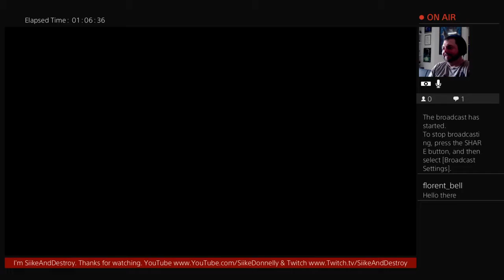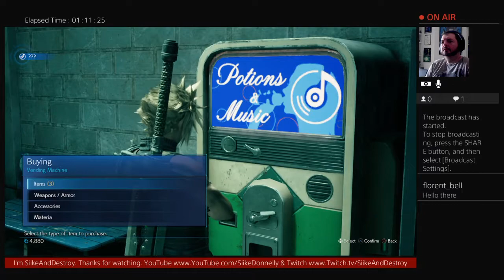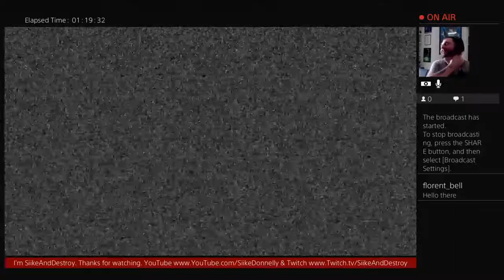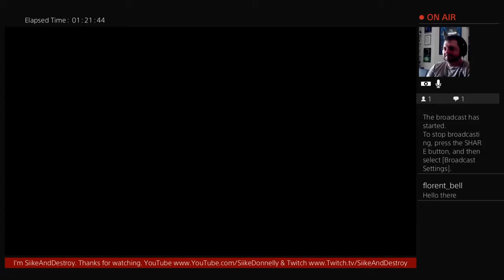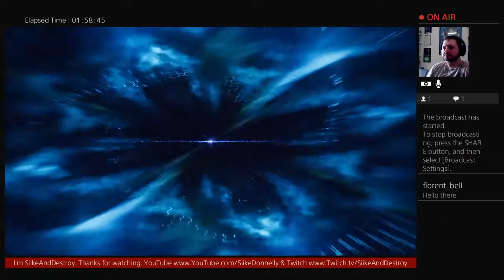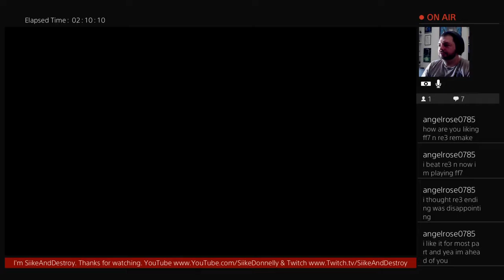Final Fantasy VII Remake - Part 4